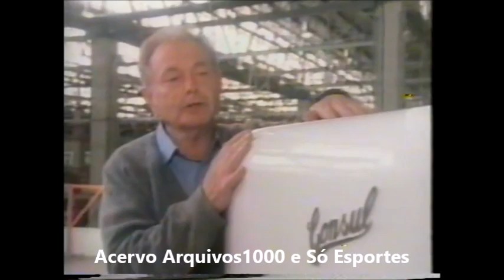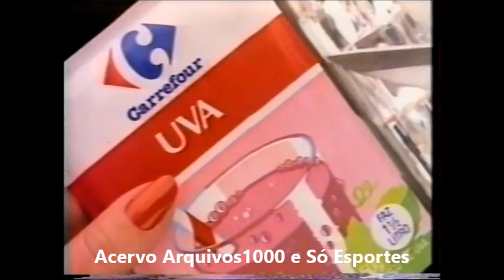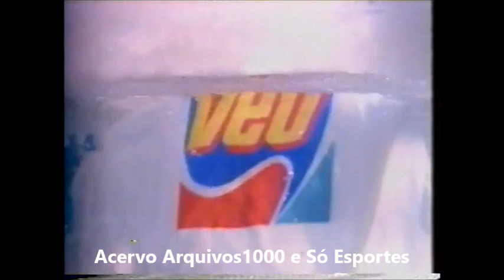E, agora, o intervalo comercial da novela Eu Compro essa Mulher - SBT - 19/ 11/1992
Divirtam-se!

Sempre na luta pelo canal Arquivos1000!

Curtam, compartilhem, comentem e sigam o canal!

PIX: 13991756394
Em caso de depósito, avise, por gentileza.